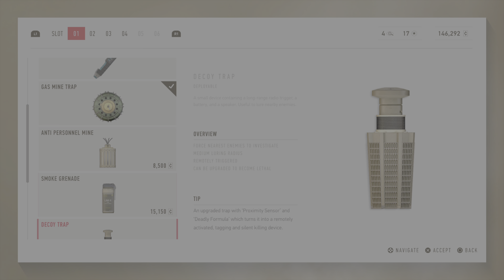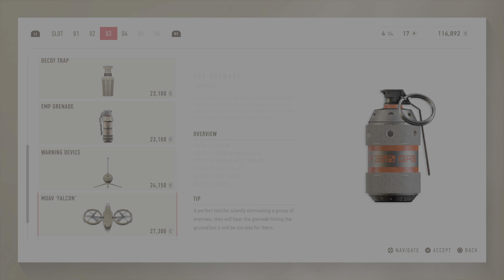Sniper Ghost Warrior Contracts 2 Gameplay (Full Game) Part 13 PlayStation 5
Sniper Ghost Warrior Contracts 2
CI Games S.A.
PS4
PS5
STANDARD EDITION
1 player
PS5 Version
Vibration function and trigger effect supported (DualSense wireless controller)
ESRB Mature 17+ESRB Mature 17+
Blood and Gore, Drug Reference, Intense Violence, Strong Language

Sniper Ghost Warrior Contracts 2 now includes ‘Butcher’s Banquet’: a major expansion which introduces an entirely new and expansive region - The Temple - complete with all-new objectives and some of your most deadly contracts, yet.

The stunning desert-like area, made up of luscious oases, dramatic waterfalls, and mysterious temples, might look picturesque, but make no mistake - it’s no holiday destination. Following the recent turmoil in Kuamar, a new threat has been allowed to surface. The movement is led by the notorious Mahmoud Zarza... aka ‘The Butcher’. Unpredictable and incredibly dangerous (hence the monika), we need you to eliminate him and his equally-lethal associates, and in doing so, put a stop to the faction's rapid uprising… as only you know how.

Sniper Ghost Warrior Contracts 2 marks the most challenging entry to the acclaimed series yet, introducing extreme long-range sniping with targets over 1000m away. Featuring a dramatic single-player campaign set in modern day Middle East, experience high-pressure tactical combat, deep inside enemy territory.
Take on the role of Raven, Contract Sniper Assassin, as he embarks on a new series of contracts in a lawless region of the Middle East, located along the Lebanese and Syrian borders. Tasked with a seemingly impossible task, your mission is to topple an insidious criminal syndicate and bring them to justice.

EXTREME-RANGE SNIPING
Series veterans are in for a challenge, as Sniper Ghost Warrior Contracts 2 demands a new level of skill, focus, and precision, with many targets now over a 1000m away - a first for the series.

NEXT - LEVEL REALISM
"Developed by the same studio behind the original game, Contracts 2 pushes new boundaries with its hyper-realistic sniping experience; master a wide arsenal of weaponry based on realistic military equipment; explore vast terrains with an enhanced level of detail; and confront the series’ most lifelike enemies to date.

PLAN YOUR ASSAULT
Equipped with all-new equipment, each highly replayable contract can be completed in a variety of ways. Replay the mission with a different approach to complete all objectives, ready to spend your earnings on improved gadgets and weaponry.

UPGRADED VISUALS
Contracts 2 introduces new levels of fidelity, with optimized visuals, improved FPS, and an enhanced game engine, resulting in the best looking entry to the series yet. Pull off ultra realistic stealth kills, captured in viscerally graphic detail thanks to the cinematic bullet cam.

Features:
· Eliminate a wide array of targets, using a mixture of close-quarter combat, and extreme long-range sniping as a contract assassin
· Employ tactical decisions and stealth techniques to overcome a variety of challenges across the dramatic single-player campaign
· Explore 5 distinct, extensive maps in the Middle East conflict zone
· Execute 20 new contracts, in addition to completing a range of side operations
· Master an expert sniping experience, featuring a wide selection of realistic weapons and equipment
· Revisit each contract with a different approach to complete all objectives and collect maximum rewards
· Experience a new level of fidelity with upgraded visuals and an enhanced game engine

Platform:
PS4, PS5
Release:
6/4/2021
Publisher:
CI Games S.A.
Genre:
Shooter
PS5 Voice:
English
PS5 Screen Languages:
English, French (France), Portuguese (Brazil), Spanish, Spanish (Mexico)
PS4 Voice:
English
PS4 Screen Languages:
English, French (France), Portuguese (Brazil), Spanish